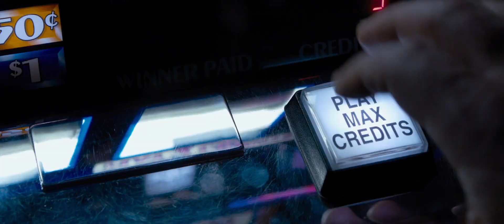Dead Bullet (2016) Official Trailer